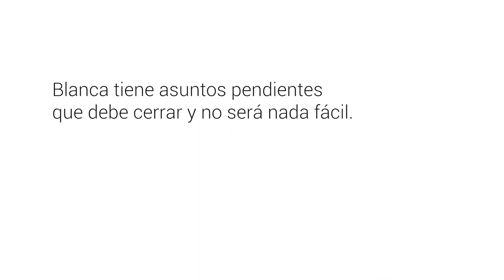E-Booktrailer ANTES DEL FINAL, de Fernando Osorio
Fernando Osorio, vuelve a la ficción, una de sus pasiones.  Delineó, para su protagonista, un perfil psicológico tormentoso que dejará sin aliento a quien se acerque a esta novela.  En esta ocasión el autor decidió ubicar esta historia en una época futura, incierta, en la que ya han ocurrido muchos desastres naturales como producto del cambio climático.  Ese mundo que se hunde, es el contexto en el que elige ubicar a la heroína de esta historia, cuyo mundo interior también se derrumba.